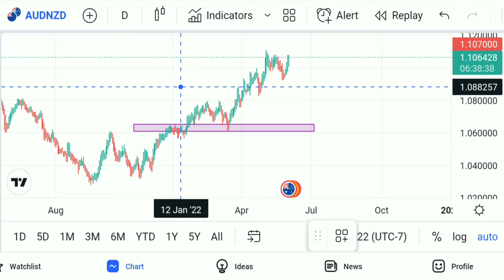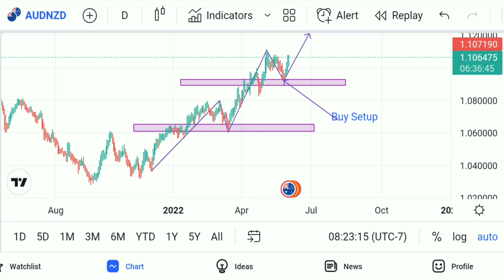AUDNZD Forex trading of Technical basis | Time - Monthly, Weekly, Daily | Accuracy 92% | 03/06/2022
AUDNZD Forextrading in Technical analysis Currency high risk but in Technical analysis are accurate 95% and show more Porfit Gain people Time Fram - Monthly, Weekly, DAILY - 03/06/2022